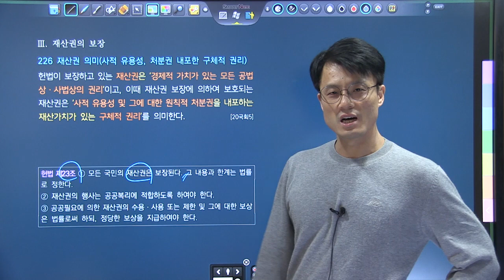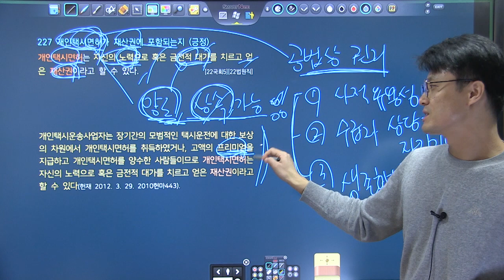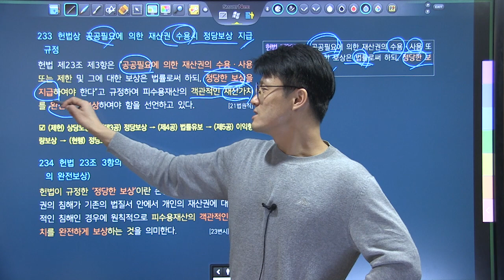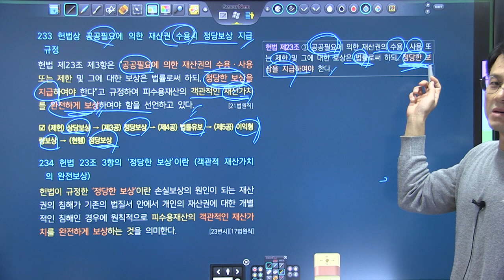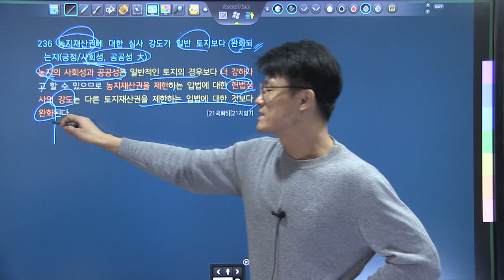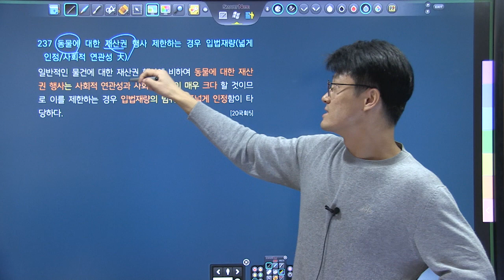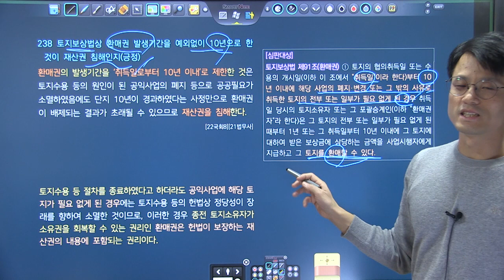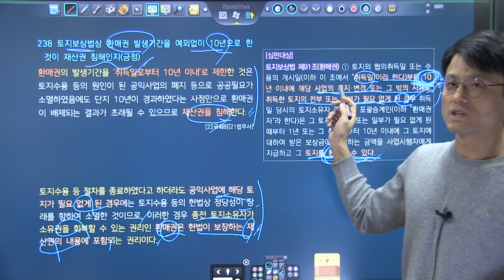TRS헌법 핵심기출지문 700 해설강의 226~238